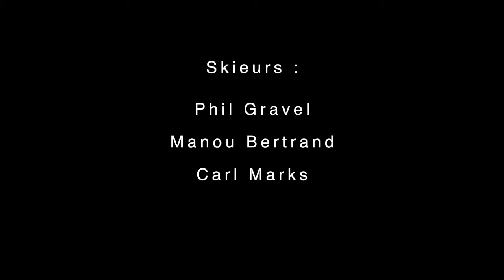"Making of" d'un tournage au Mont SUTTON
Réalisation : Sébastien Larose, photographe-cinéaste. Quelques images tournées en collaboration avec Tourisme Cantons-de-l'Est. Si vous reconnaissez ces images dans le cadre de la promotion du ski au Québec, vous saurez qu'elles ont été tournées au Mont SUTTON!  /  Realisation: Sébastien Larose, photographer and film-maker. A few video shots taken at Mont SUTTON, with the collaboration of Tourism Eastern Townships. If you recognize these images in the campaign of skiing in Quebec, you will be able to say that they've been shot at Mont SUTTON!